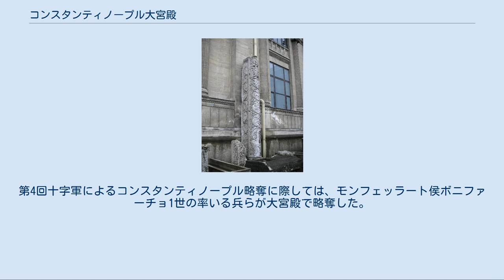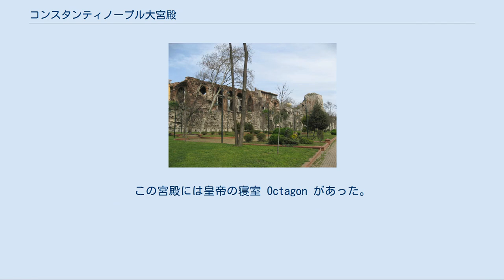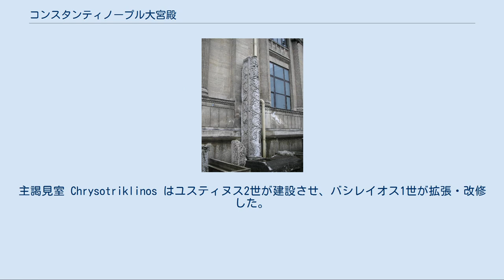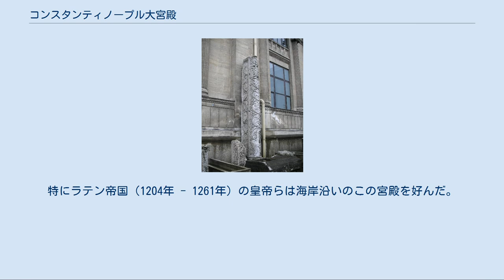コンスタンティノープル大宮殿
大宮殿にあった床のモザイク。
日常生活や神話が描かれているが、それがあったホールの建設時期や用途については定説がない。
 イスタンブール考古学博物館の中庭にある大宮殿の柱の1つ コンスタンティノープル大宮殿（コンスタンティノープルだいきゅうでん、ギリシア語: Μέγα Παλάτιον、トルコ語: Büyük Saray）は東ローマ帝国の首都コンスタンティノープルにあった巨大宮殿複合体で、半島南西端のイスタンブール旧市街地にあたる場所にあった。
聖なる宮殿（ラテン語: Sacrum Palatium、ギリシア語: Ιερόν Παλάτιον）とも。
330年から1081年まで東ローマ帝国歴代皇帝の居所とされ、800年以上に渡って帝国統治の中心地だった。
ごく一部の遺構や基礎部分しか現存していない。
 330年にコンスタンティヌス1世がローマからコンスタンティノープルに首都を移転させたとき、彼は自身と後継者のための宮殿建設を計画した。
宮殿は競馬場とアヤソフィアの間とされた。
何度か拡張および修復されており、特にユスティニアヌス1世とテオフィロスの治世下で大規模な修復・拡張が行われた。
 13世紀初頭まで大宮殿はコンスタンティノープルの統治と儀礼の中心だったが、コムネノス王朝初期から皇帝の居所としてはブラケルナエの宮殿の方が好まれた。
第4回十字軍によるコンスタンティノープル略奪に際しては、モンフェッラート侯ボニファーチョ1世の率いる兵らが大宮殿で略奪した。
その後のラテン帝国でも大宮殿を使い続けたが、修復するための資金がなかった。
ラテン帝国最後の皇帝ボードゥアン2世・ド・クルトネーは、宮殿の鉛板製の屋根を取り払って売るところまで追い込まれていた。
 1261年、ミカエル8世パレオロゴスの軍がコンスタンティノープルを奪回したとき、大宮殿は無残な状態だった。
パレオロゴス王朝の皇帝らは大宮殿をほぼ放置し、ブラケルナエの宮殿を主に使った。
そのため1453年にメフメト2世がコンスタンティノープル入りしたとき、大宮殿は廃墟と化していた。
その空虚なホールや別館を見て回りながら、メフメト2世はペルシアの詩人フェルドウスィーの次の詩をつぶやいたとされている。
 「蜘蛛は帝王の宮殿に巣を張り、 梟はアフラシヤブの塔で鳴く」 大宮殿の大部分はオスマン帝国初期にコンスタンティノープル全体の再建の一環として撤去された。
しかし20世紀初頭の火事で大宮殿の遺構の一部が顕わになった。
その際に独房、多数の大きな部屋、墓と思われるものなどが見つかっている。
大宮殿の発掘調査は現在もイスタンブールで行われている。
これまで発掘調査が行われたのは大宮殿の敷地の4分の1未満である。
大宮殿跡地にはスルタンアフメト・モスクとそれに付随する各種建物が建っており、大がかりな発掘は不可能である。
これまでに出土したモザイク画の多くはモザイク博物館に展示されている。
 コンスタンティノープル中心地の地図。
大宮殿は文献などから下方の網掛け部分にあったとされている。
現存する部分は濃い黒で描かれている。
 ブーコレオン宮殿の遺構 大宮殿はコンスタンティノープルの半島の南西端に位置し、競馬場とアヤソフィアの背後にあった。
オスマン帝国時代に建設されたトプカプ宮殿のように、多数の別館から構成されていたと見られている。
大宮殿の総敷地面積は 200,000平方フィート (19,000 m²) 以上だった。
 大宮殿の正面入口はアウグスタイオン広場のカルケ門である。
アウグスタイオン広場はアヤソフィアの南に接するように位置し、コンスタンティノープルの大通り (en) の起点になっていた。
広場の東に接するように元老院議事堂またはマグナウラの宮殿 (en) があったが、後に大学に流用された。
また、広場の西には東ローマ帝国内の全てのマイルストーンの起点となる Milion があり、南にはローマ式浴場のゼウクシッポス浴場があった（ただし、浴場として機能したのは古代末期まで、中世以降は監獄や兵舎、絹織物工場などへ転用された）。
 カルケ門を入ってすぐの南側に近衛兵団 Scholae Palatinae の兵舎があった。
兵舎の後ろに19脚の長いす (Accubita) の置かれた応接ホール（このホールでは古代ローマ風の長椅子に寝そべって食事をする宴会ができるようになっていた）があり、東...